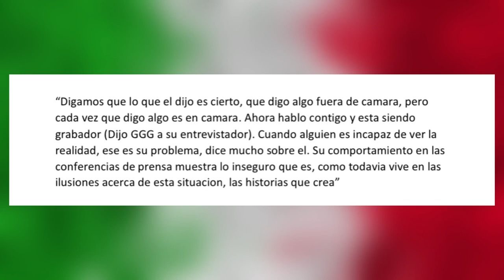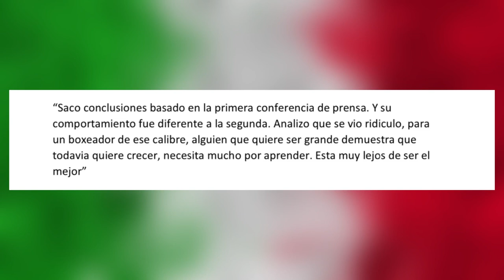¡El Canelo PERDIO confianza! GGG ASEGURA que Canelo se comporta asi por que esta inseguro / Podcast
Golovkin EXPLOTO contra el Canelo‼️